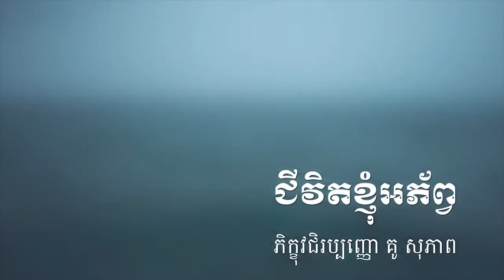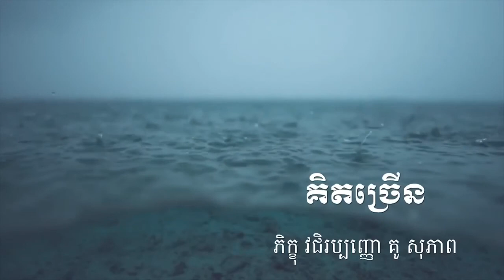Kou sopheap.បញ្ហាមិនចេះចប់ ធម៏អប់រំចិត្ត.Idea ជីវិត